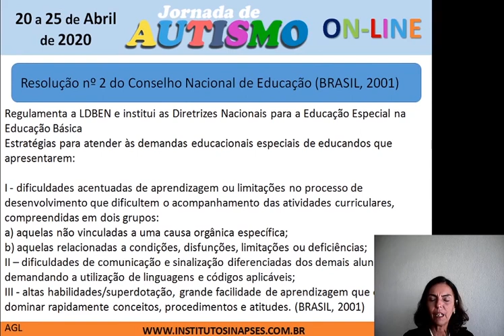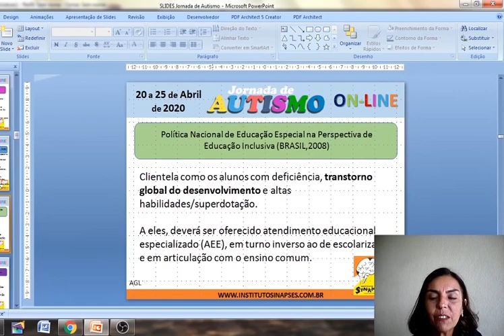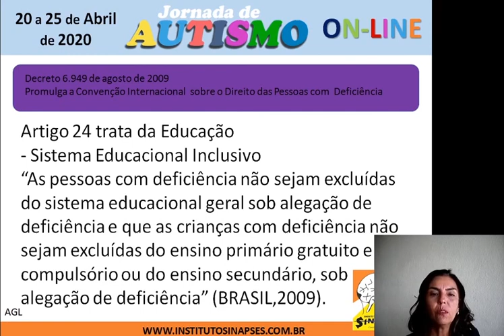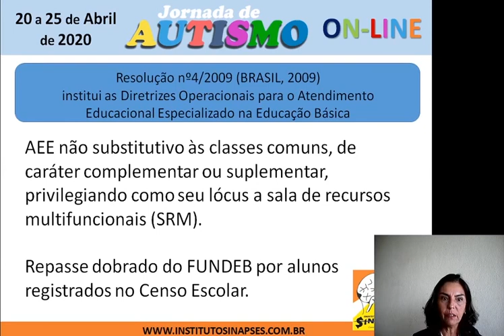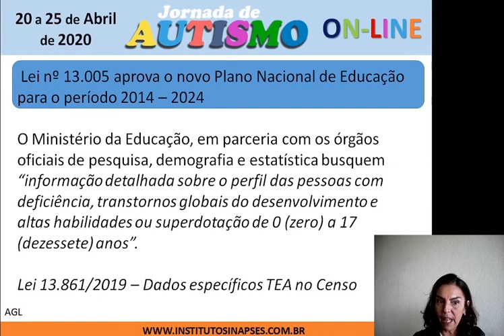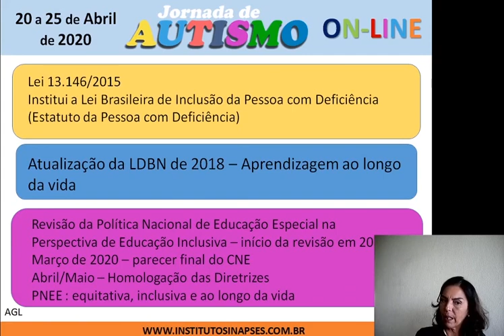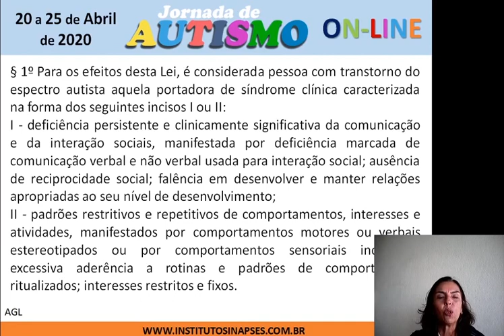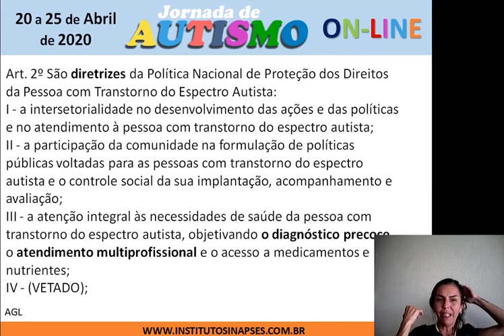PARTE 2- AUTISMO - Políticas Públicas e Legislações Brasileiras sobre Autismo. Ms. Anamaria Linhares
Pós Graduação.
Pré Enem
Cursos de capacitação Profissional
Cursos Técnicos
Formação em Psicanálise